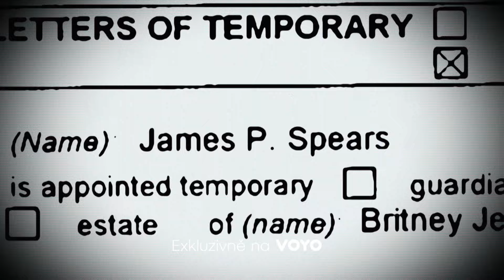Osvoboďte Britney Spears v2